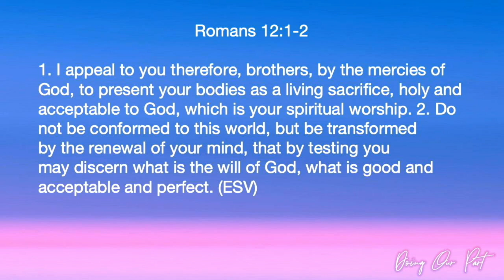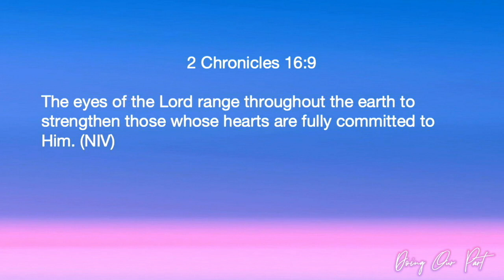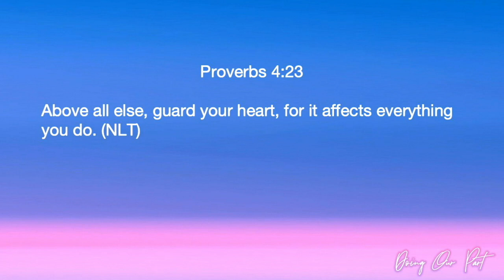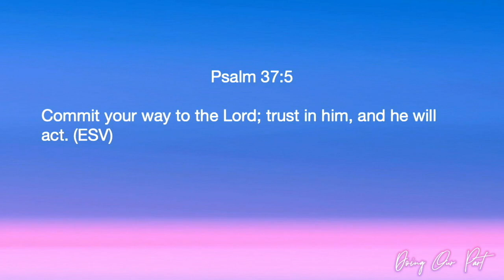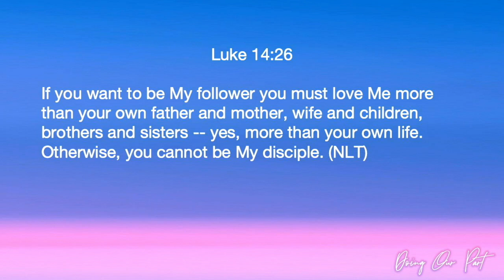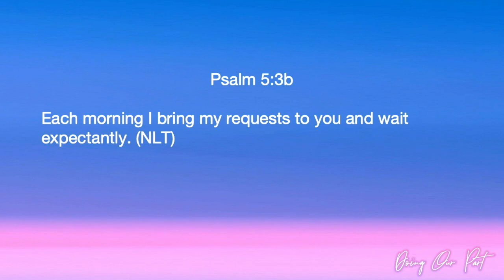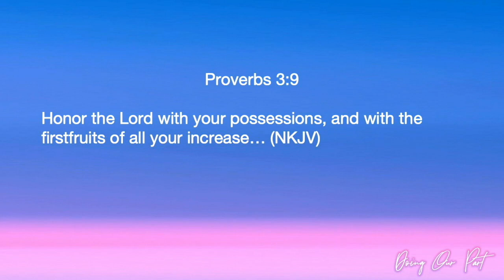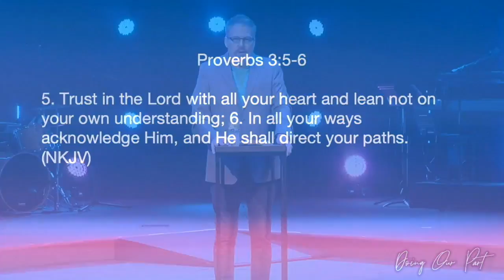Commitment | Doing Our Part | Pastor Ritchie miller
We see belly flops, box office flops and many things go downhill. Today Pastor Ritchie shows how to avoid flopping in our walk with Jesus, through commitment.

Sermon Scriptures: 2 Chronicles 16:9, Romans 12:1-2, Matthew 6:31-33, Proverbs 4:23, Psalm 37:5, Luke 14:26, Psalm 5:3b, Acts 20:7, Proverbs 3:9, Proverbs 3:5-6, Matthew 25:23